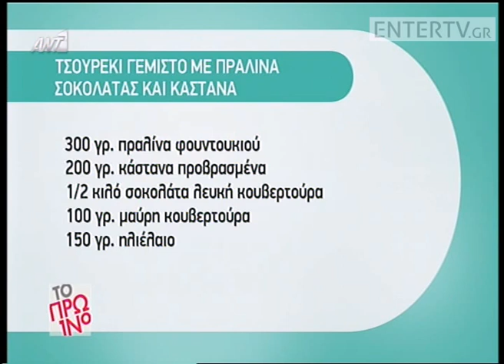Entertv: Τσουρέκι γεμιστό με πραλίνα σοκολάτας και κάστανα Α'